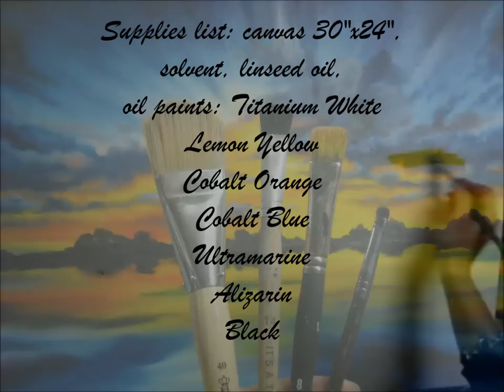Learn how to paint, follow the link below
In the first year, students will learn how to paint 12 different landscapes with various elements, such as trees, mountains, flowers, clouds, rivers, lakes, seas and buildings, all in an impressionistic style. The focus will be on developing confidence and joy in working with brushes and colors, and to have 12 artworks ready to hang (see projects bellow).